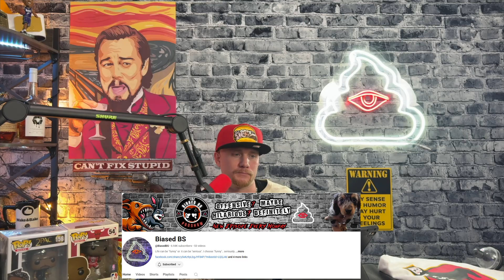Why I Started a Space Channel (Army Vet Turned Space Nerd!)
I'm MattyAtoms — an Army vet turned space-loving science nerd. I used to work with the PATRIOT Radar and now I run a science channel that breaks down the wonders of the universe. If you've ever asked "Who is this guy, and why is he talking about black holes?" — this one's for you.

If you don't feel like watching the video, here's the rundown:

Well, my name is actually Matt.  I'm from Wisconsin, I'm an army veteran, and I have a Bachelor's of Science in Information Systems Management.  In the Army, I worked on the PATRIOT Radar when I was active duty, and and Information Systems Specialist in the reserves.  Now, I'm a Network guy - I push down updates and monitor computer systems for an enterprise.  Besides that, I was just that nerd in high school / college who actually ENJOYED writing research papers.  So, the more and more I would watch outer space YouTube videos, the more questions I found myself having!  I'd find myself pouring through data from NOAA, Spending hours on Google Earth, and searching Google Scholar for the latest papers about phenomena that fascinate me.  So, that's me in a nutshell!

Chapters:
00:00:01 - Intro
00:00:18 - Love For Space
00:00:50 - Running A Science Channel
00:01:36 - My background / How it Started
00:02:18 - I was in the Army?
00:03:08 - Chicken or the Egg?
00:03:57 - Science is for Everybody
00:04:48 - What got me into tech